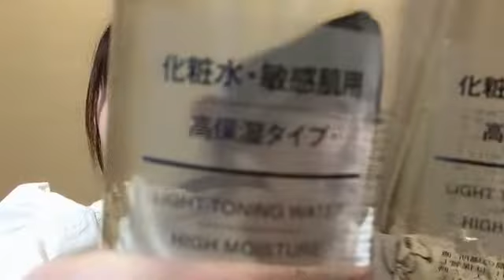熊沢 世莉奈（HKT48 チームKⅣ） 2021年09月24日 18時31分16秒